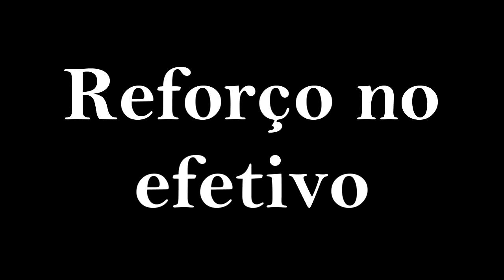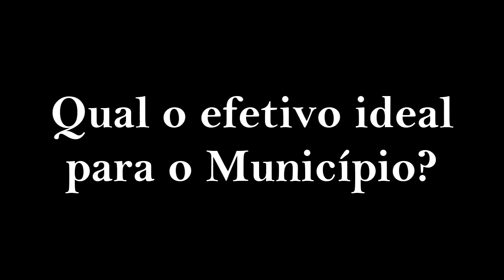POLÍCIA CIVIL DE TAPES RECEBE REFORÇO DE NOVOS POLICIAIS.